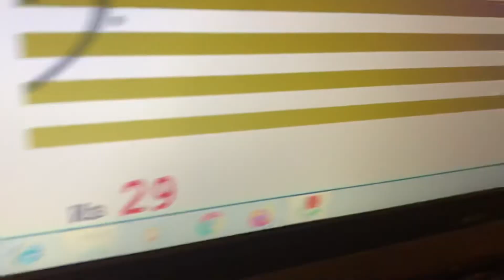Nicholas. "Jolly Old Saint Nicholas" 3 презентация левой рукой